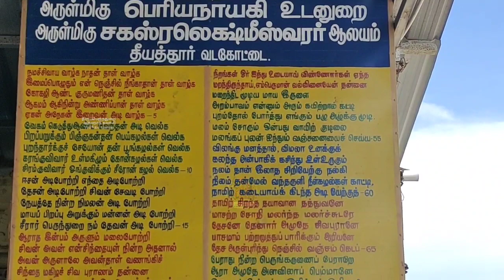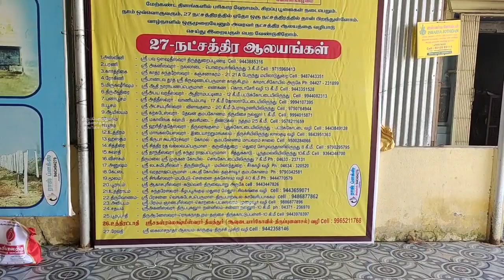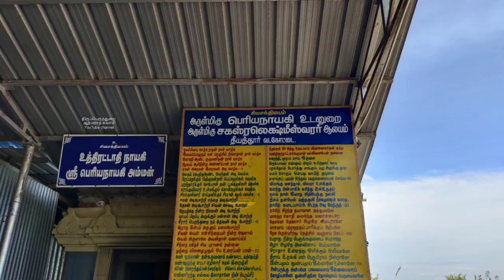உத்திரட்டாதி நட்சத்திரகோவில் பிறவியில் ஒரு முறையாவது தரிசனம் செய்ய வேண்டிய ஆலயம்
உத்திரட்டாதி நட்சத்திரத்தில் பிறந்தவர்கள் பிறவியில் ஒரு முறையாவது தரிசனம் செய்ய வேண்டிய ஆலயம் .
திருப்பெருந்துறை அருள்மிகு ஆத்மநாத சுவாமி திருக்கோயிலில் இருந்து 30 கிலோமீட்டர் தொலைவில் உள்ளது இக்கோயில். மகாலட்சுமிக்கு உத்திரட்டாதி நட்சத்திரத்தில் சிவபெருமான் காட்சியளித்தார். உத்திரட்டாதி நட்சத்திரக்காரர்கள் தங்களுக்கு ஏற்படும் தோஷங்கள் நீங்க இத்தல இறைவனை வழிபாடு செய்கின்றனர். கடன் பிரச்னை தீர, செல்வம் செழிக்க, புத்திர பாக்கியம் கிடைக்க வழிபாடு செய்யப்படுகிறது.

மூலவர்: சகஸ்ரலட்சுமீஸ்வரர்
அம்மன்/தாயார்: பிரகன்நாயகி, பெரியநாயகி
தல விருட்சம்: வேம்பு
தீர்த்தம்: தாமரைக்குளம்
ஆகமம்/பூஜை : காமிகம்
புராண பெயர்: தீ அயனூர்
ஊர்: தீயத்தூர்

தல வரலாறு:
திருமால் தினமும் ஆயிரம் தாமரை மலர்களைக் கொண்டு லிங்க பூஜை செய்து வந்தார். ஒருமுறை ஒரு பூ குறைந்தது. எனவே, தன் கண்ணையே ஒரு மலராக்க நினைத்து, அதை எடுக்க முயன்றபோது, சிவன் அவர் முன் தோன்றி தடுத்தார். இதையறிந்த லட்சுமிக்கும், சிவதரிசனம் பெறும் எண்ணம் ஏற்பட்டது. அகத்தியரின் ஆலோசனையின் படி, பூலோகம் வந்து, ஆயிரம் தாமரை மலர்களால் சிவனை பூஜை செய்தாள். இவளது பூஜையில் மகிழ்ந்த சிவன் மகாலட்சுமிக்கு தரிசனம் தந்தார். இதனால் இத்தல இறைவன், சகஸ்ரலட்சுமீஸ்வரர் ஆனார். சகஸ்ரம் என்றால் ஆயிரம்.

முகவரி:
அருள்மிகு பெரியநாயகி அம்மன் உடன் அருள்மிகு சகஸ்ர லஷ்மீஸ்வரர் திருக்கோயில், தீயத்தூர்-614 629, ஆவுடையார் கோவில் தாலுக்கா, புதுக்கோட்டை மாவட்டம்.

சிவனடியார்கள் தரிசிக்க அபிஷேக ஆராதனை காணொளியை பதிவிட்டு உள்ளோம்.  சிவனருள் பெற்று சிவலோகம் அடைய சிவத்தை சிந்திப்போம்.  திருச்சிற்றம்பலம்